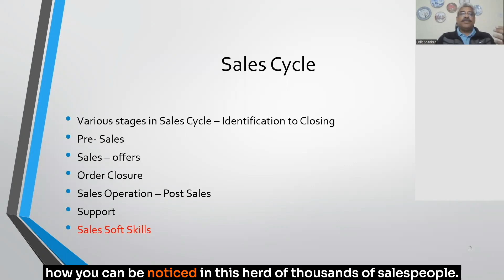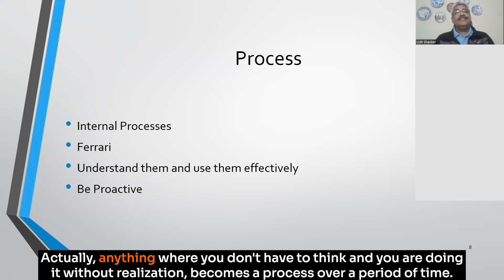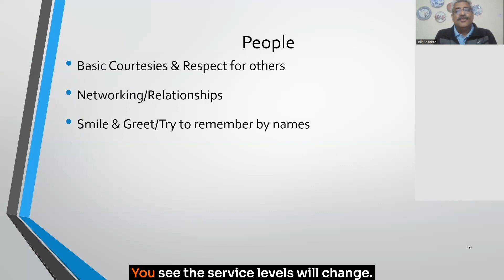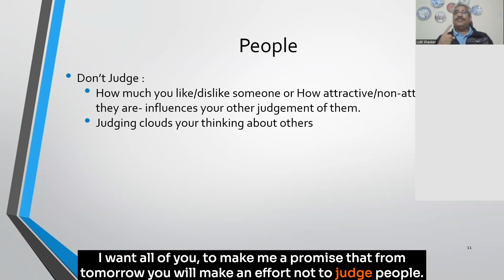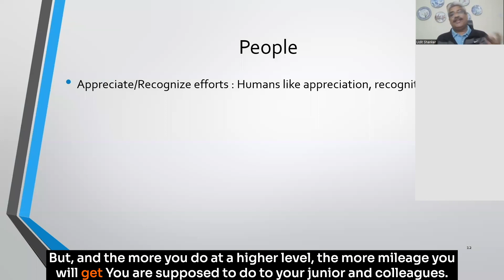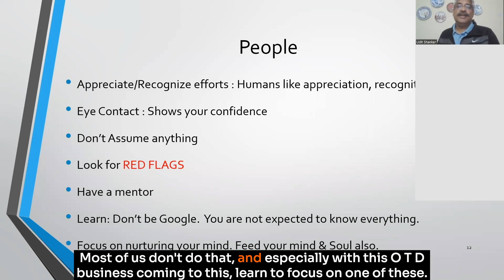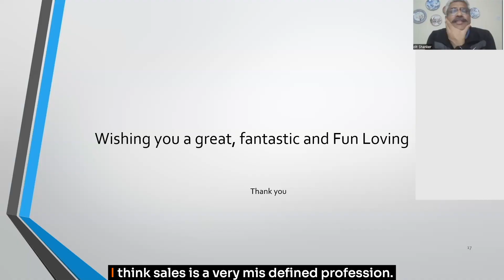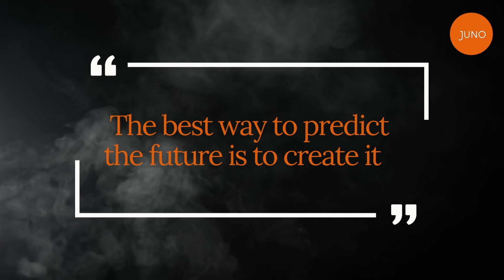Winning In Life And Career | Juno School Of Business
Whether it's work or personal life, winning in these two areas will always bring you a sense of achievement and will always make you confident.

This masterclass with Udit Shanker - Sr. Director of Sales in Oracle will help you learn the techniques through which you can increase your chances of winning in these two areas.